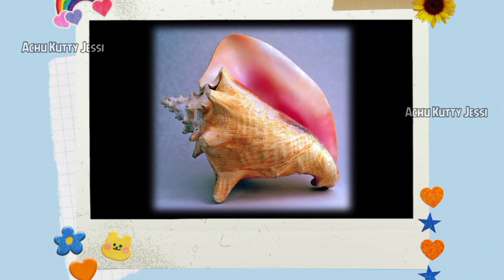கடல் வாழ் உயிரினங்கள் | பாகம் - 1 | Learn tamil sea animal names for kids | kadal val uyirinangal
sea creatures name in tamil